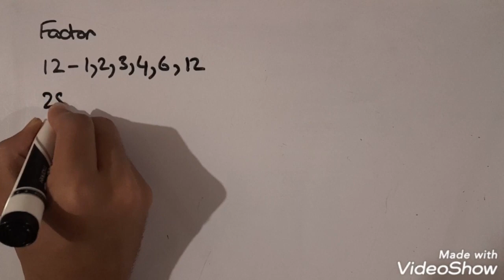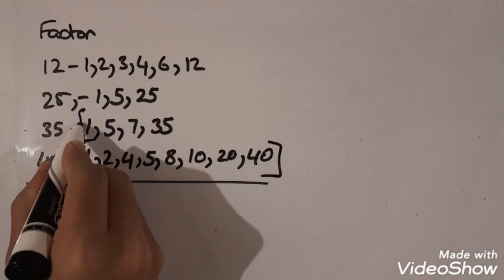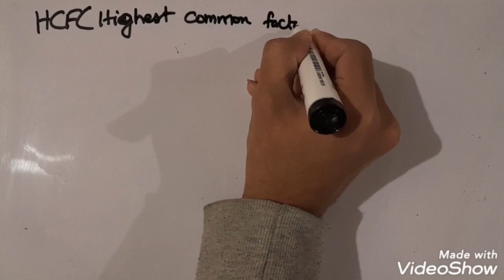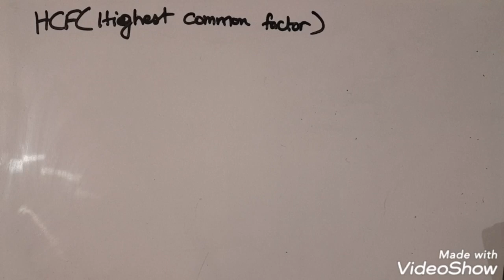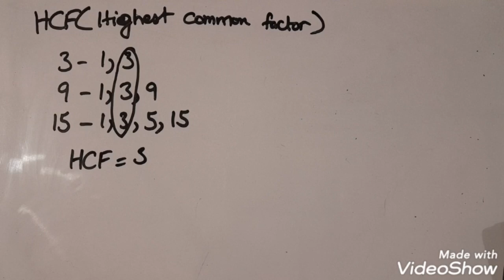IGCSE Maths-Ch-1.2(Part2/2) Multiples and Factors-Explained